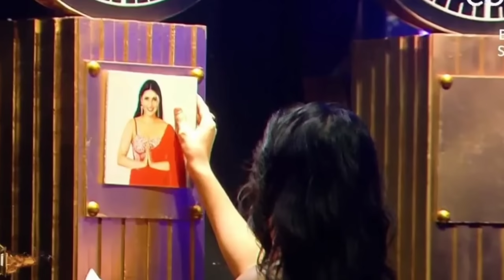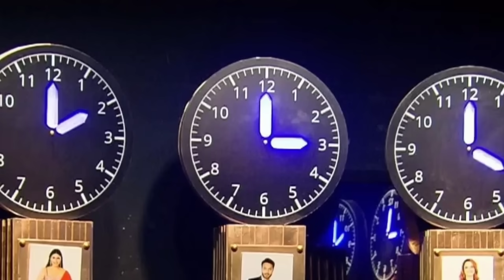Bigg Boss 17 Live|TODAY FULL EPISODE|WEEKEND Ka VAAR|Ankita Abhishek In Confession Room Isha Shock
Bigg Boss 17 Live|TODAY FULL EPISODE|WEEKEND Ka VAAR|After Torture Task, Ankita Gets Special Power